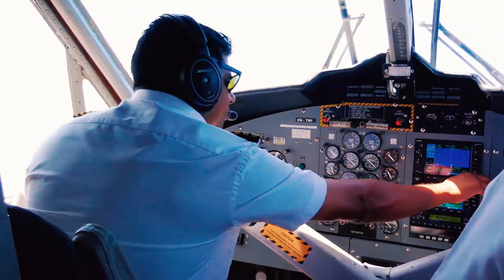🚨GET BACK UP! (INSTANT MOTIVATION) Feel Better after 🚨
This video is an instant motivation that will make you get back up and feel better after.
This will inspire you, teach you how to feel better, and motivate yourself. This whole video will help you feel better and give you positive vibes.